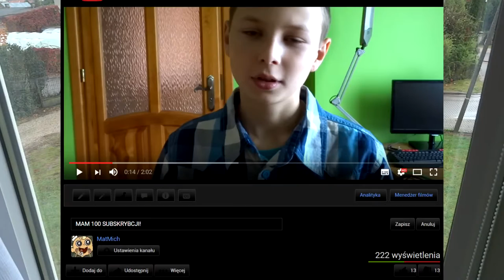MAM 200 SUBÓW!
JESZCZE RAZ WIELKIE DZIĘKI :)